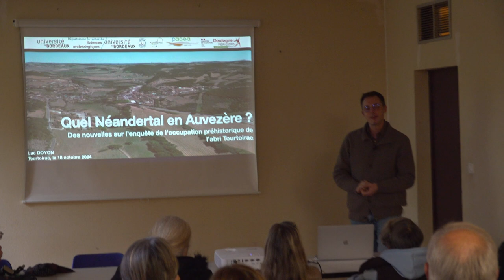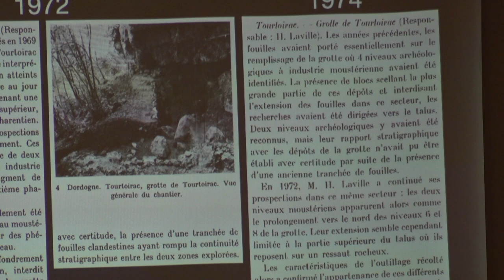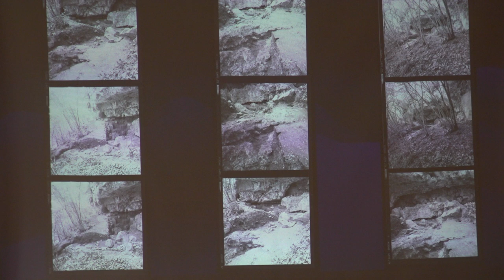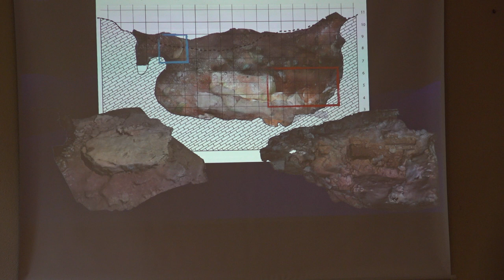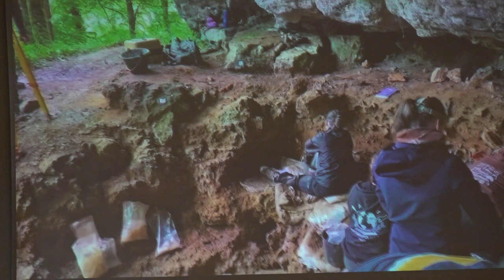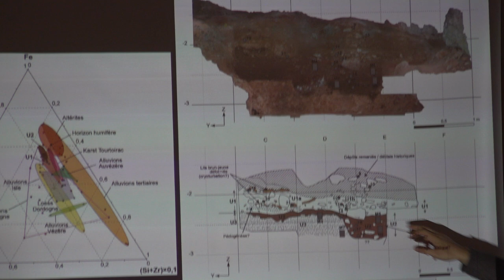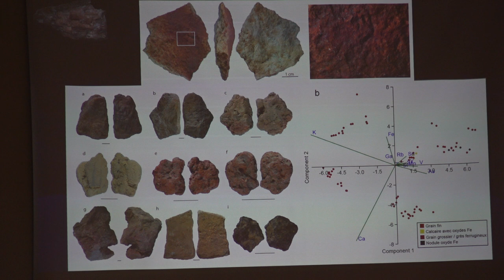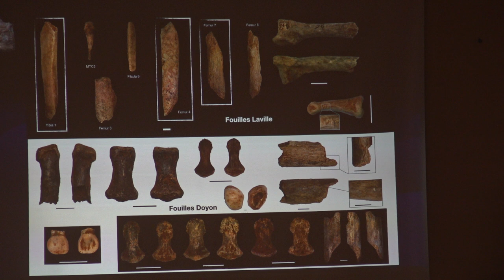Tourtoirac Luc Doyon archéologie préhistorique